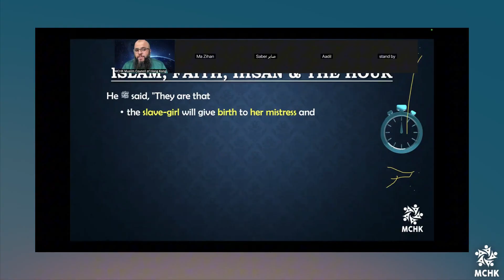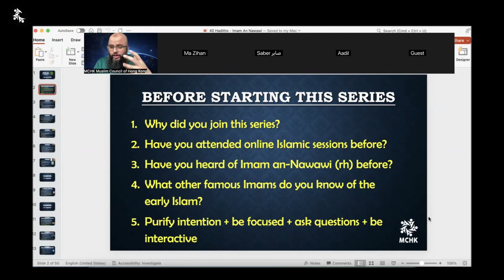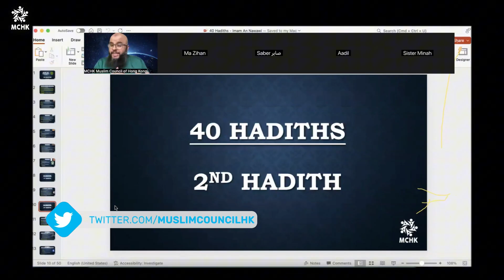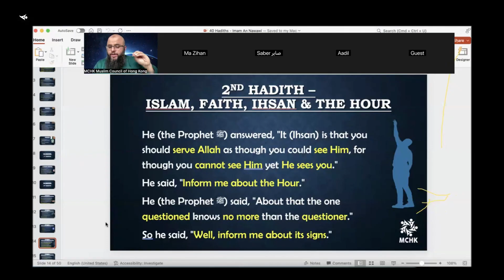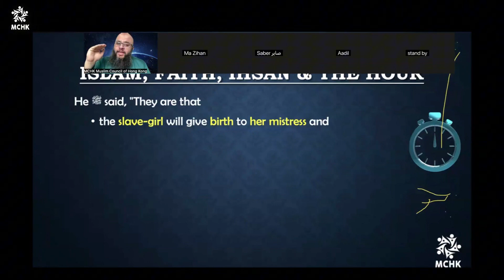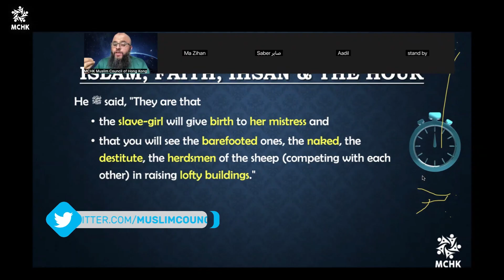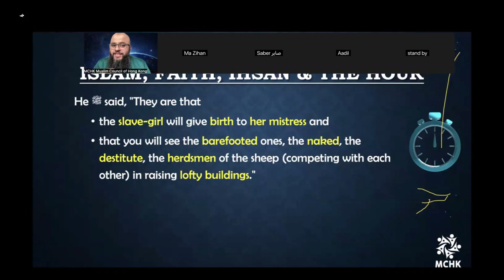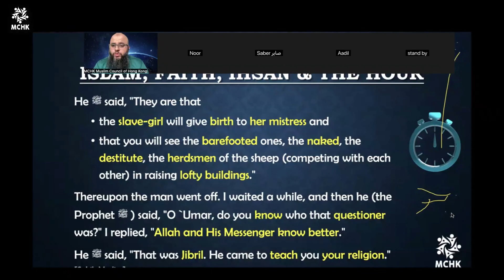P9 - Islam, Imaan, Ihsan & The Hour's Minor Signs • Journey Through 40 Hadiths of Imam Nawawi (rh)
📜 Do you want to know or remind yourself of some of the most important sayings and teachings of Prophet Muhammad ﷺ? Then, these 40 hadith collections do exactly that.

🖥️ The Muslim Council of Hong Kong invites all, men and women, Muslims and non-Muslims, to be part of these enlightening and interactive ONLINE sessions.

🕋 Imam Malik (rahimullah) said: ❝The Sunnah is like the Ark of Noah. Whoever embarks upon it reaches salvation and whoever refuses is drowned.❞ [Tārīkh Dimashq 12275]

Muslim Council of Hong Kong
Educating | Fundraising | Collaborating